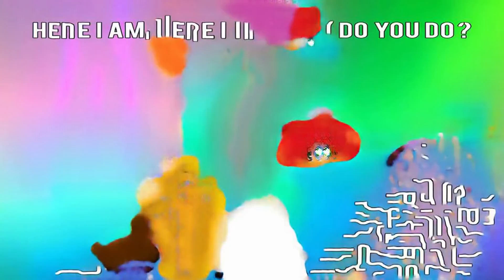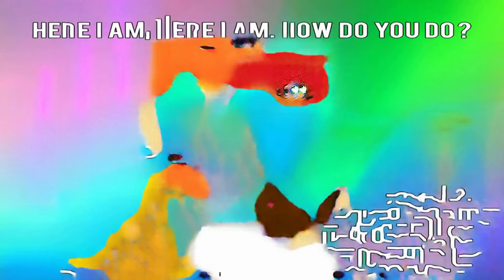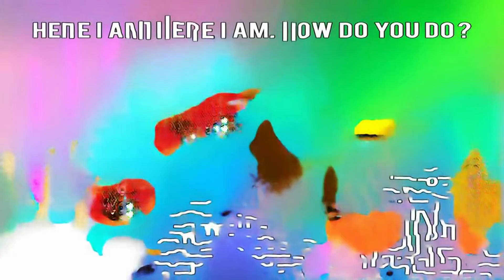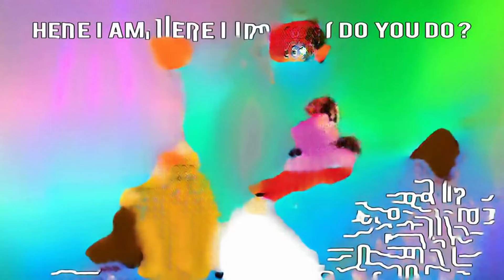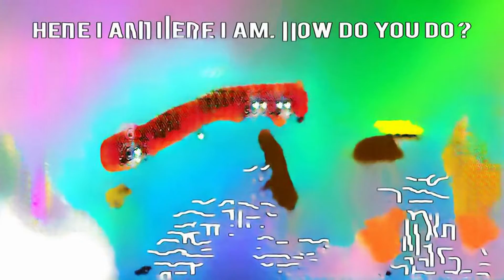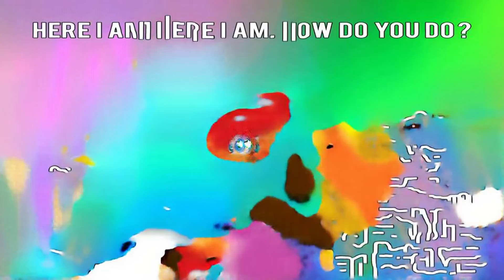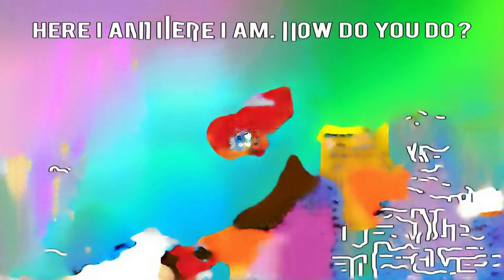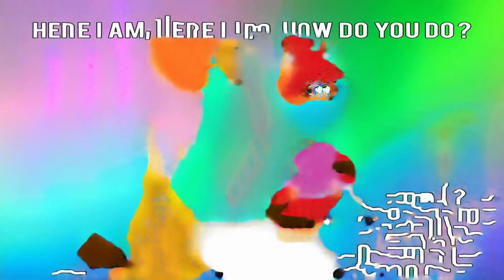Dog with a blog -- Vierrade geliesane si Farmalt - Dall'episodio 47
gorzan wausjackbauer песни из мультфильмов Nimki Mukhiya Upcoming Episoed valanga parenting gyermekjáték dooku Learn Colors with PACMAN #5 красный шар мрачная фабрика trois petit chat japanese banana commercial ruang rahasia noob pro Jetpack Bathukamma song Aare Suna Jima Palei New Sambalpuri Video HD 2017 stickpage games A Christmas Carol Abridged pokemon lets go free v bucks pc fortnite new orbeez cantecele tralala kids roblox cartoon video dj cars turntable Lego Fire Boat halloween videos for toddlers gt Humpty Dumpty Nursery rhyme dad ArcadeGaming nimki mukhiya update dinosaurs song starplus cooking Loot Crate hit geet vlab crazy showm learning childrenrien Cheat dotan negrin annie ben and mango colegio hmong baby meera deosthale interview türkçe çocuk şarkıları episodio 43 Musikmesse vacation getaways 31052 toys collector